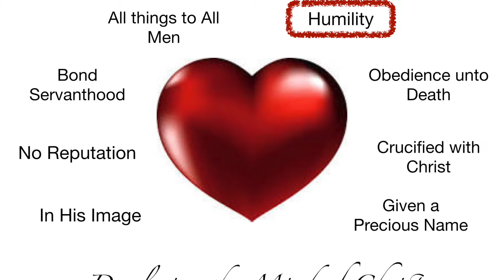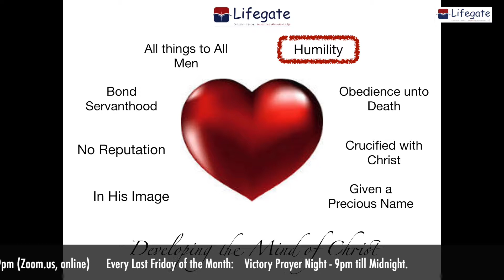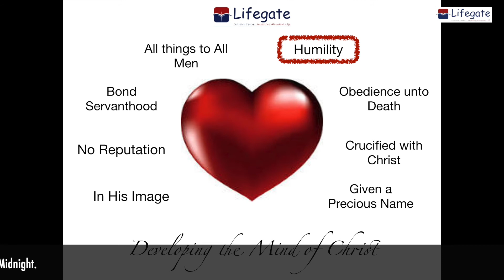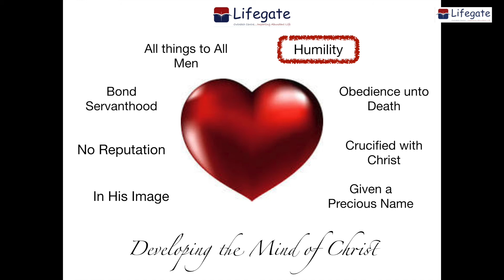The Power of Humility - Lifegate Outreach Centre - 3.3.19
Ps. Tochukwu Moses

Lifegate Church
Walsall
United Kingdom